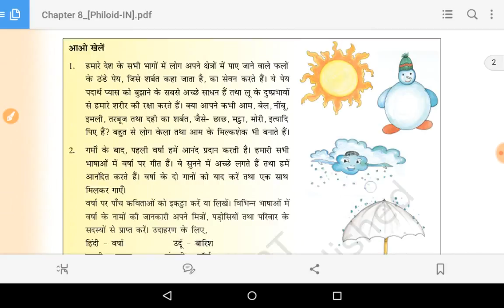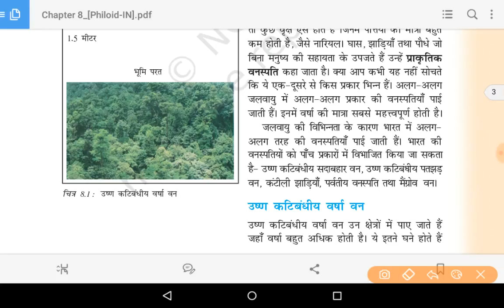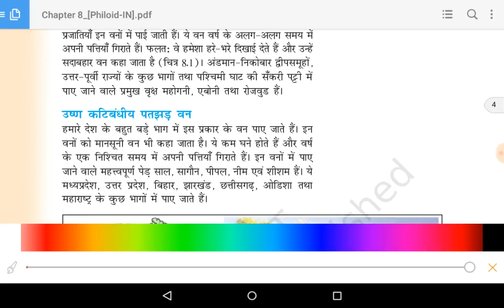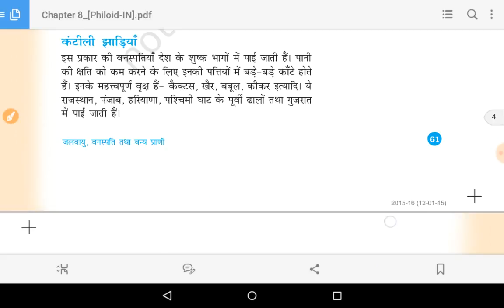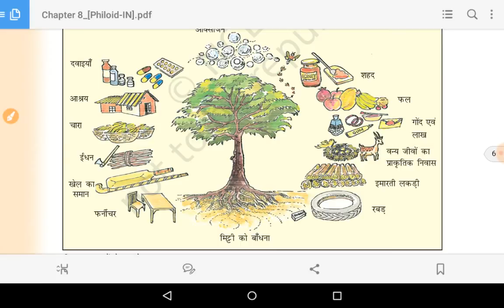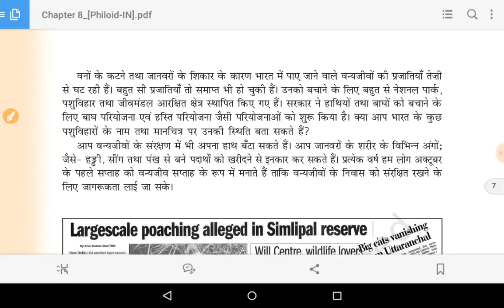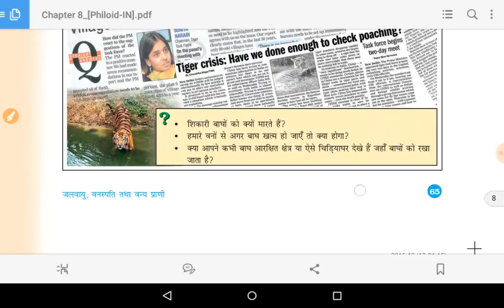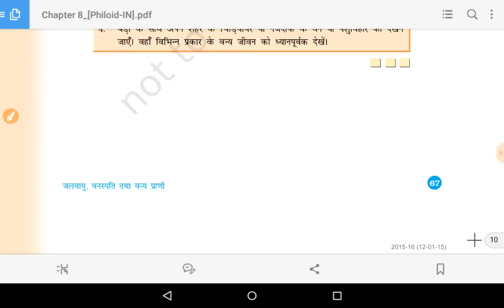NCERT Geography Class - 6th , Chapter - 8th, Part - 02/02 , Natural vegetation, Types of Wilds.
This Video is all about - NCERT Geography Class - 6th , Chapter - 8th, Part - 02/02 , Natural Forest, vegetation, Types of Wilds.